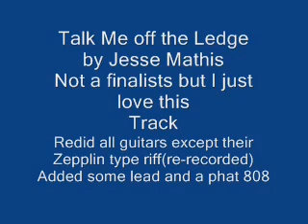Jesse Has been talked off the Ledge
My Submission for Talk me of the ledge (thepublicrecord.com)  Redid all the guitars except the zepplin style riff just re-recorded it and altered it a lil . Added some scratching ,lead,and some phat 808 kicks.
Not a finalists for this one but it turned out great!